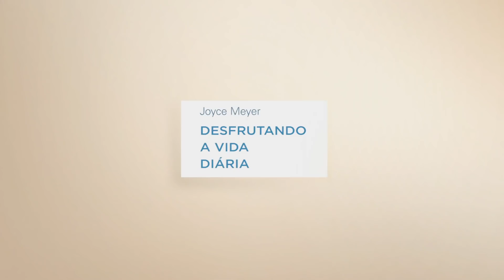Venenos para a Alma e Antídotos | Joyce Meyer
A Palavra de Deus tem um antídoto para cada ferida emocional que você tem. Aprenda como ser curado de estresse, preocupação, decepção, rejeição e muito mais.